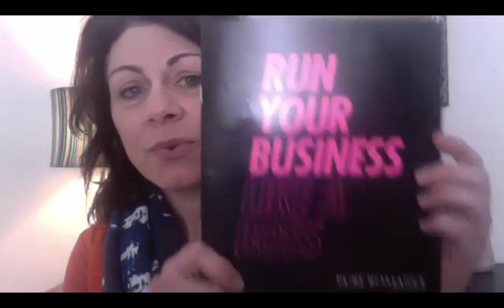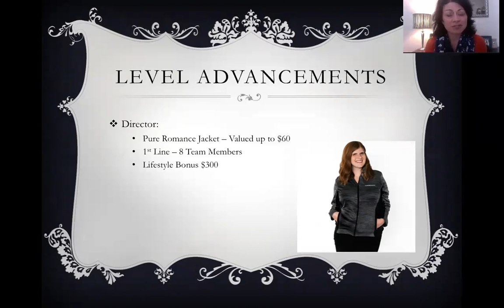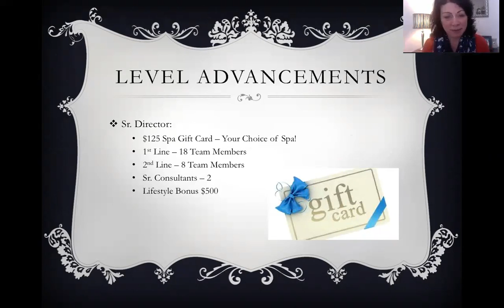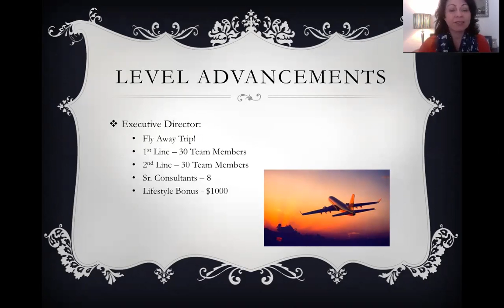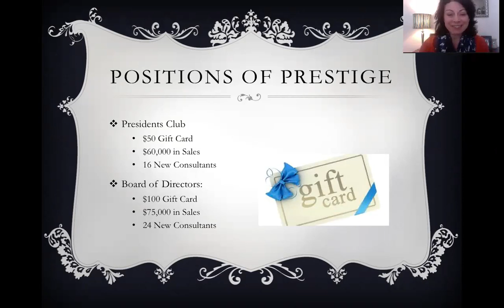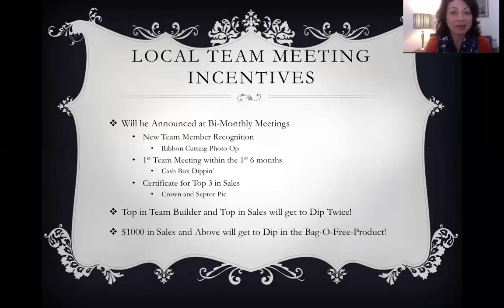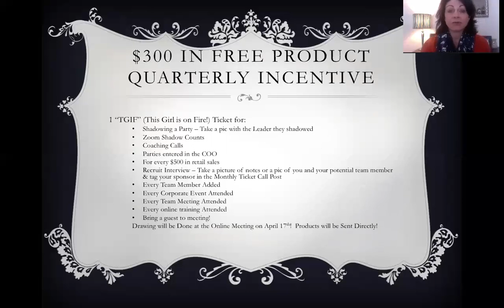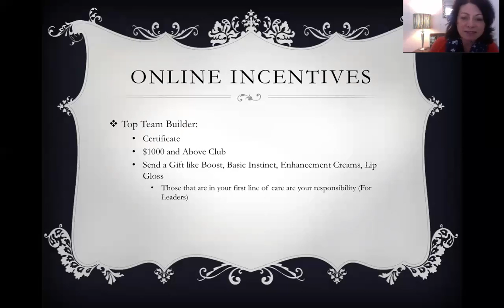2016 Girls on Fire Incentives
With Pure Romance you get rewards for working hard! Not just from he Corporate Office, but also from your Team Leaders! Check out what the 2016 Incentives are!